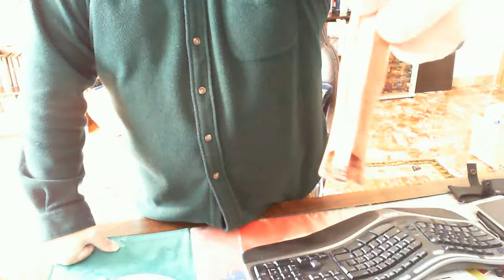Coltello Custom MCKF Bigo - Forum Knife